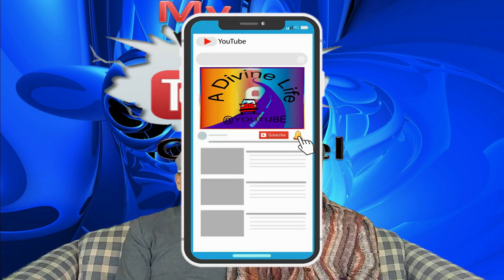SE2 EP12 RV Life: Fishing, Corn Hole And Chinese Dinner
Join us for corn hole Chinese dinner and a lot of fishing